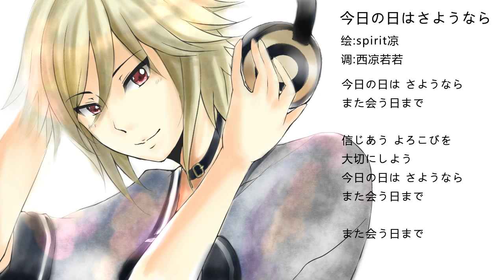【Yohioloid】今天的告别[eva插曲翻唱]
singer: YOHIOloid